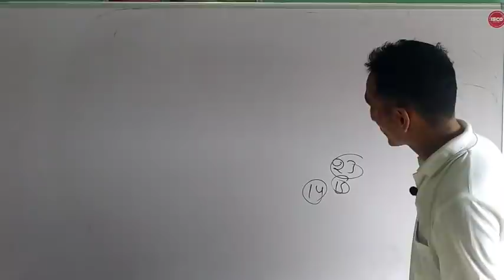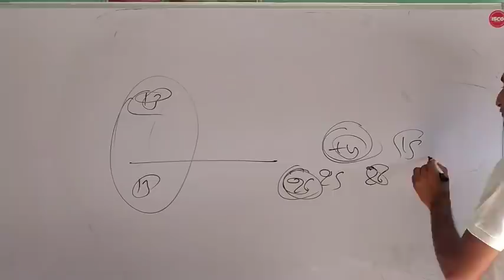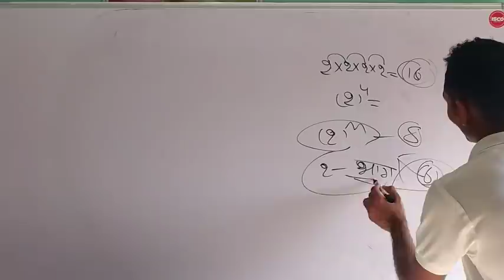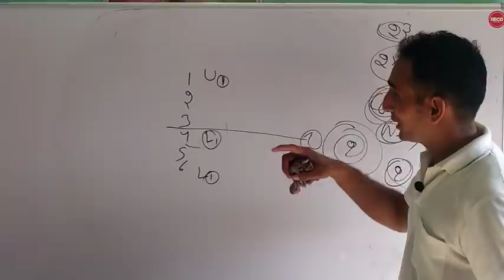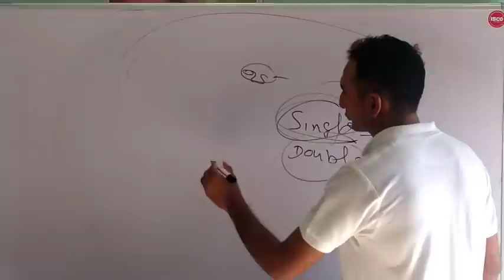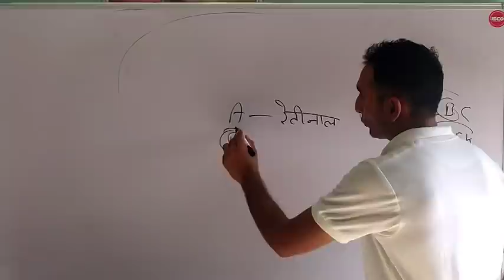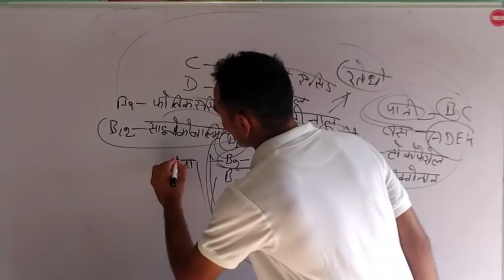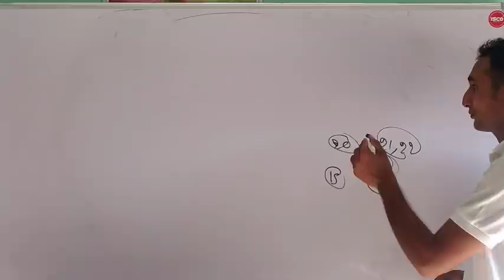Tournament and Vitamins Related IMPORTANT QUESTION FOR Haryana PTI EXAM,टुर्नामेंट से संबंधित प्रश्न